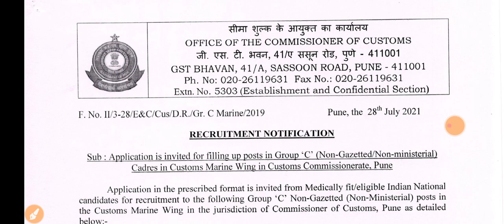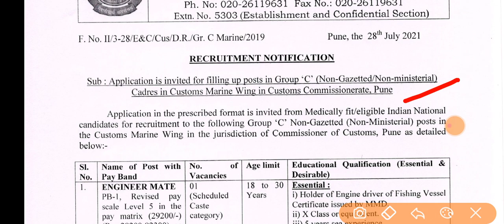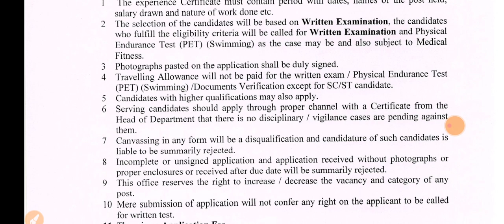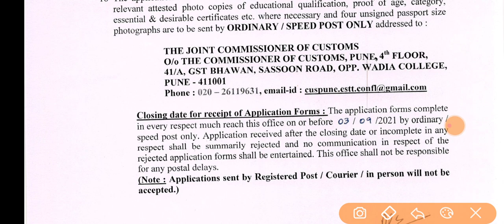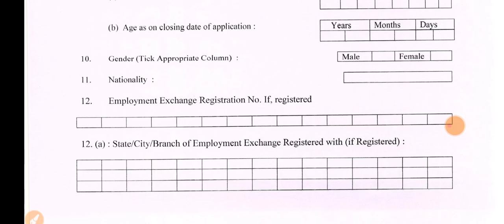Customs Marine Wing Recruitment 2021 | Group C Non Gazetted Post | ITI Permanent Job | All India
ITI Education